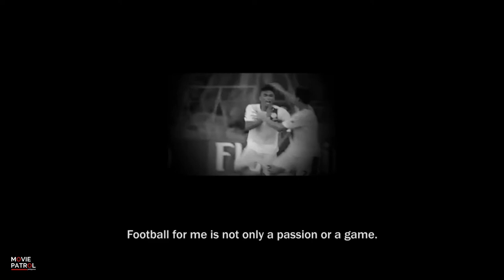Journeyman Finds Home: The Simone Rota Story (2017) | Simone Rota, Azkals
Journeyman Finds Home: The Simone Rota Story - Trailer (2018): Check out the official trailer for Journeyman Finds Home: The Simone Rota Story. In cinemas, soon.

Film is about the journey of Simone Rota, Italian football player with Filipino roots.Witness his passion to play for his home country and find his mother.

Directed by Albert Almendralejo and Maricel Cariaga.